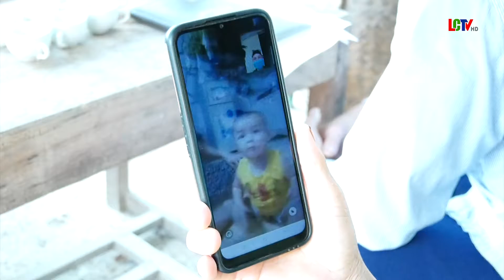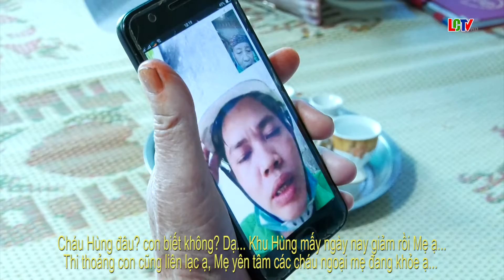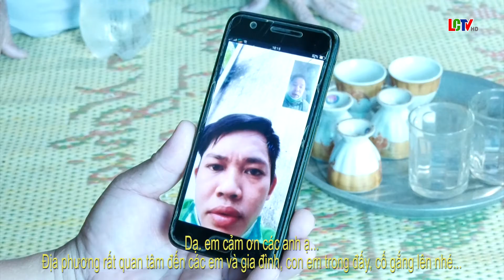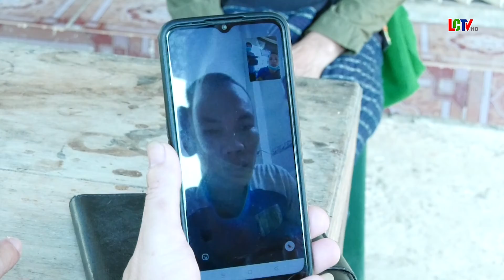Gọi điện thăm hỏi, động viên công dân đang ở Tâm dịch